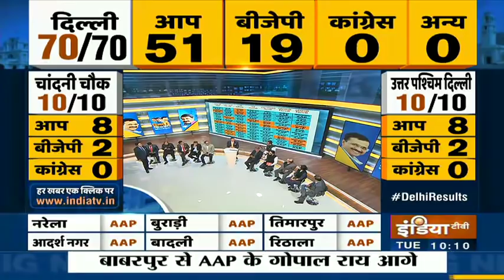Delhi Election Results: रुझानों में पिछड़ने के बाद बोले मनोज तिवारी, अभी भी भरोसा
दिल्ली विधानसभा चुनावी नतीजों के शुरुआती रुझानों में पिछड़ने के बाद दिल्ली भाजपा अध्यक्ष Manoj Tiwari ने कहा कि हमें अब भी भरोसा है।

Delhi Election Results 2020 | Delhi Results Live I दिल्ली चुनाव नतीजा Live
Delhi Assembly Election 2020 Result: It's D-day for Delhi as counting of votes takes place on Tuesday (February 11). As the day progresses, it will be clear who will rule the state government of national capital. Aam Aadmi Party (AAP) looks to defend its stronghold while BJP and Congress are poised to make inroads into AAP bastions across Delhi. Join Rajat Sharma, Editor-In-Chief and Chairman of India TV as he brings you the most comprehensive and authoritative coverage of Delhi Election Results.

Counting of votes will start at 8 am but we will bring you updates of each moment 6 am onwards on Tuesday (February 11). India TV's reporters will be present at all important locations in Delhi as well as at 21 counting centres. They will bring you updates as it becomes clear who will rule the roost in Delhi.